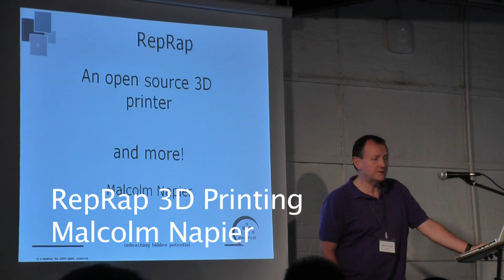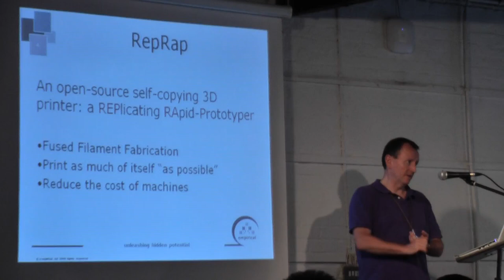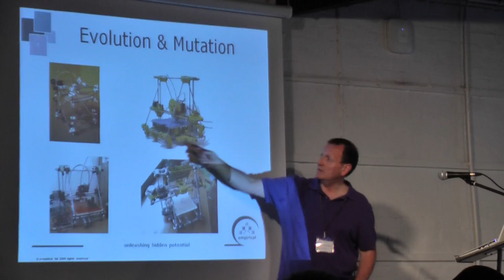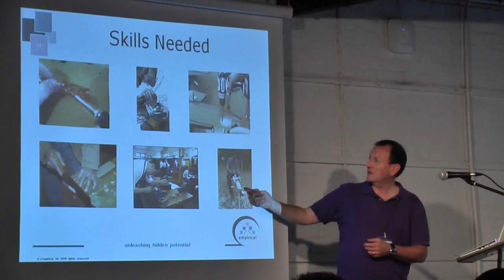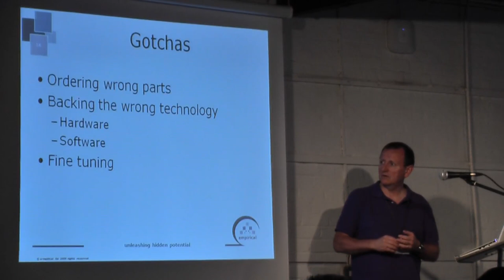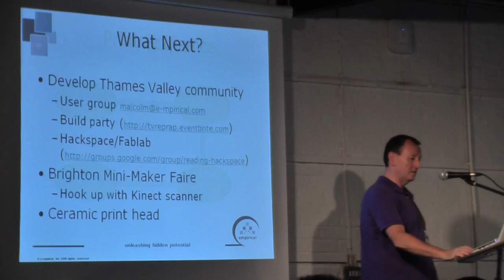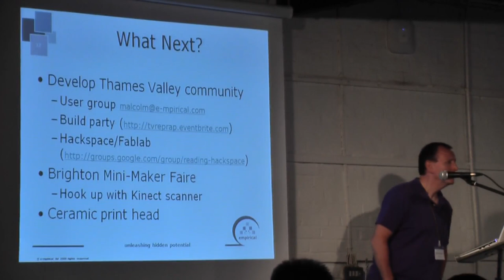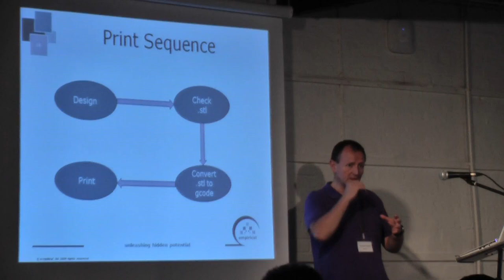Malcolm Napier - RepRap 3D Printing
Malcolm Napier talks about building a self-replicating RepRap 3D printer from scratch at OggCamp 11.

Filmed and produced by the OggCamp 11 video crew.